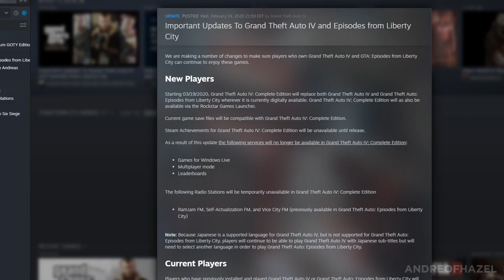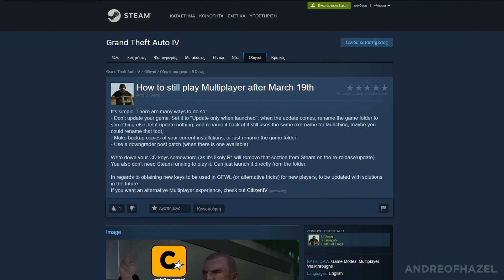Time IV War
A couple of weeks ago, GTA IV was removed from Steam due to it being bound to Games For Windows Live, a platform that Microsoft no longer supports. As it is no longer supported, Rockstar is unable to generate more keys to keep selling the game and had to come up with a work around. You can read more about it here:

Earlier this week, they announced that they found one, which was to completely strip off the multiplayer mode and the leaderboards from the game, as well as merge GTA IV with its DLC, Episodes From Liberty City, into GTA IV: Complete Edition. The update will arrive on Mach19 (19th of March). Full details can be found here:

Since Rockstar have nothing to gain from fixing the game's problematic multiplayer, but would rather release more absurd and non-GTA content for GTA Online in order to keeping milking the players via Shark Cards, they decided that it would be better to remove it as a whole and keep selling the game without one of its vital features. Hey, as long as they make money, right? Fans be damned.

The video provides you with ways to possibly counter the upcoming update and hopefully still be able to play GTA IV's multiplayer even after Mach19. Here is a link that leads to GTA IV's Steam Database page, in case you updated your game without knowing about the repercussions:
Search the 'Depots' section where you can possibly find older versions of the game to download. Should I acquire more information about them, or about a downgrader, I will make sure to post it here.

For those of you who own GTA IV as a hard copy, on GFWL or outside of Steam in general, simply avoid updating the game at all costs. Avoid linking your GFWL account with a Social Club account, avoid accepting any update prompts that GFWL may show up. Leave the game files you currently own untouched and hope for the best come March.

*D.R.M. stands for 'Digital Rights Management' and serves as a tool so that one won't be able to access games they own without an internet connection. Steam is one such tool that requires the user to be connected to the internet so as to check if the latter actually bought the game through the store, and depending on the case, allows them to play it or forbids them from doing so and asks them to acquire it legitimately. One of the main purposes of DRM is piracy prevention or, in general, unauthorised file sharing. For some reason, both GTA IV and EFLC are free from such measures and can be accessed without the user being connected to Steam. That allows us to keep playing the current version of those titles by opening them outside of GabeN's store, since no update can alter them if they are launched outside of it.

If you require more help or information about the matter, consider joining the following Discord servers: